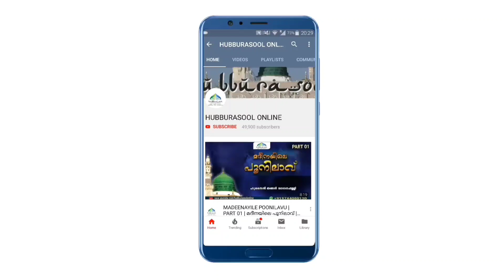Dul Hajji | ഹജ്ജ് മാസത്തെ നമുക്ക് വരവേൽക്കാം | Latest Speech | Aslami Usthad | Hubburasool Online